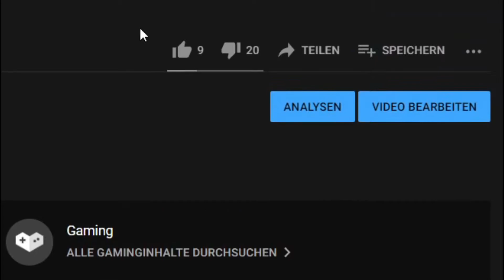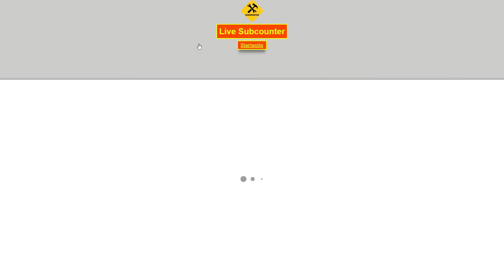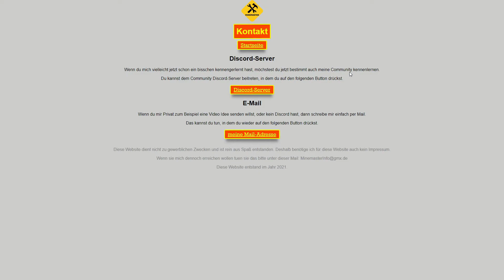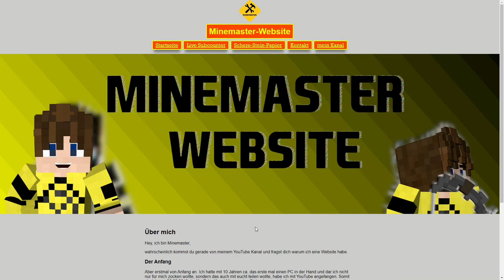Meine neue WEBSITE!!!!! [350 ABO SPECIAL]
Hi,
in diesem Video habe ich dir meine neue Website gezigt, ich hoffe sie gefällt dir

Mein Instagram: aquamaster105